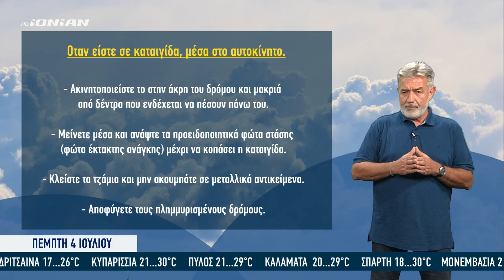Δελτίο Καιρού Περιφέρειας | Πρόγνωση για 04.07.2024